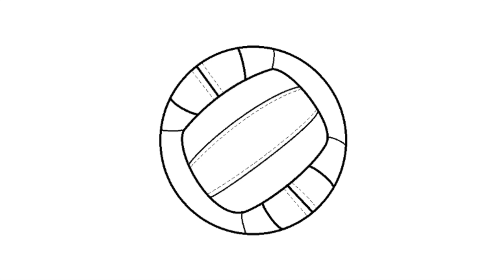Water Polo Ball / How To Draw / Sport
Play water polo more...